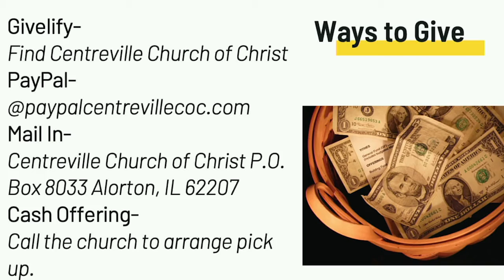Weekly Announcements 5 16 21